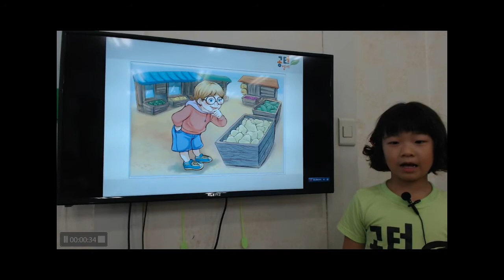공터 송화센터 201809 발표회 김하연